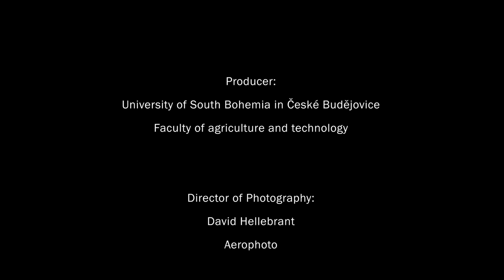Social farming as part of agroecology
Social agriculture in the context of agroecology is perceived as one of the tools for fulfilling its social pillar. The video presents the concept of social agriculture, its benefits, target groups and ways of involving them in agricultural activities. This film was created as part of the TrAEce Agroecological Vocational Training for Farmers Erasmus+ Project.

Sociální zemědělství v kontextu agroekologie vnímáme jako jeden z nástrojů naplňování jejího sociálního pilíře. Video představuje koncept sociálního zemědělství, jeho přínosy, cílové skupiny i způsoby jejich zapojování do zemědělských aktivit. Tento film byl vytvořen jako součást projektu Erasmus+ TrAEce Agroekologie – vzdělávání a kurzy pro farmáře. Více informací